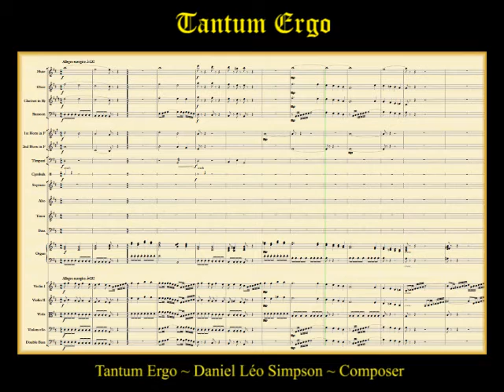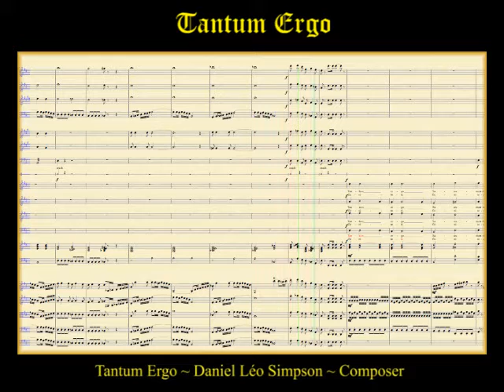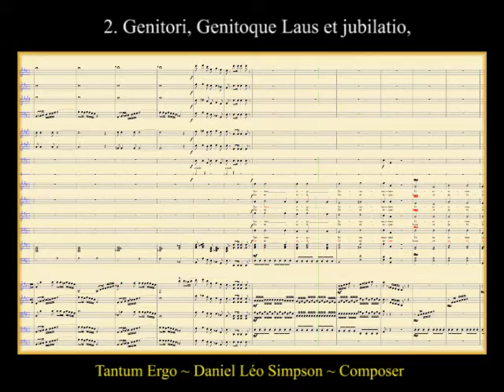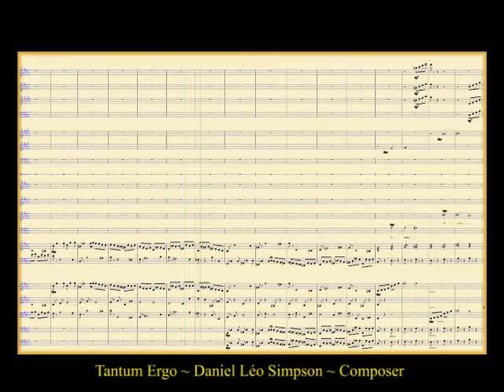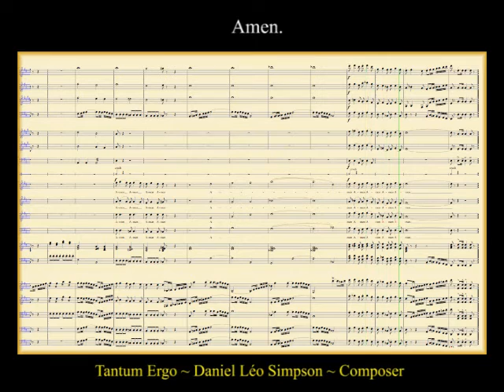Tantum Ergo in D major for Choir & Orchestra ~ Daniel Léo Simpson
Tantum Ergo for Choir & Orchestra
September 3, 2017 (National Day of Prayer)
Daniel Léo Simpson - San Francisco
United States of America